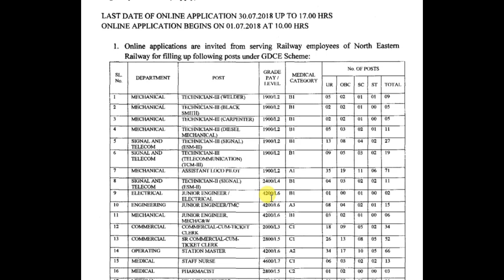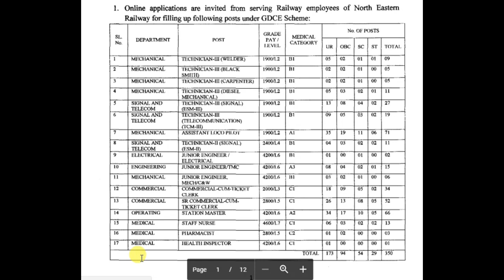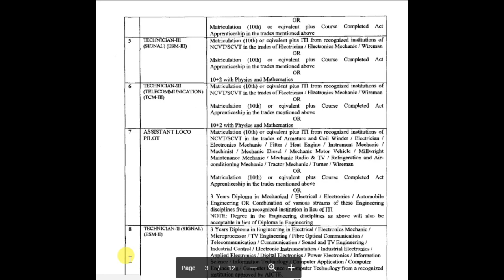North Eastern Railway ASM,Ticket Clerks,Commercial Clerks Notification Clarification | Job search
Recruitment notification released for Group c And d vacancies from North Eastern Railway. Watch this video for more details.